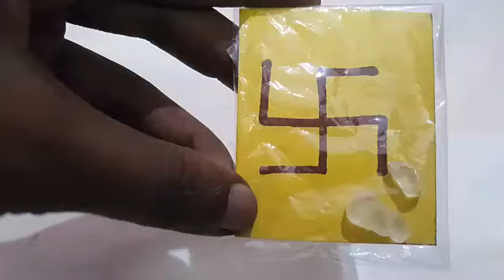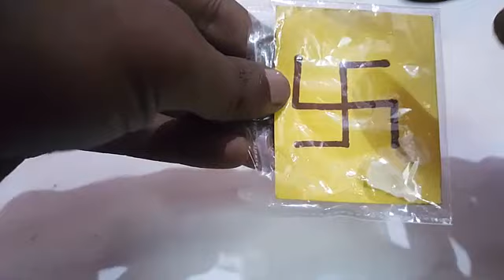இதை செய்தால் என்றுமே அதிர்ஷ்டம் உங்கள் பக்கம்தான் - vasiyam sarvalogam - manthrigam